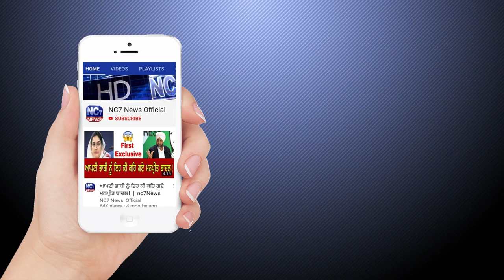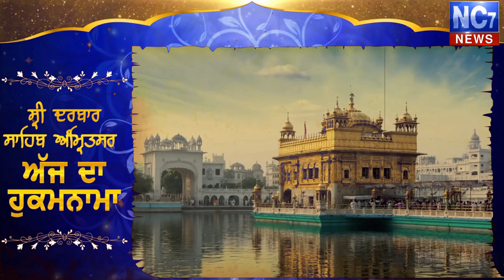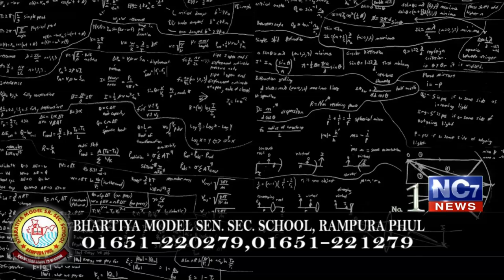25 February 2020 | Today's Hukamnama | Harmandir Sahib | Golden Temple, Amritsar | Nc7News